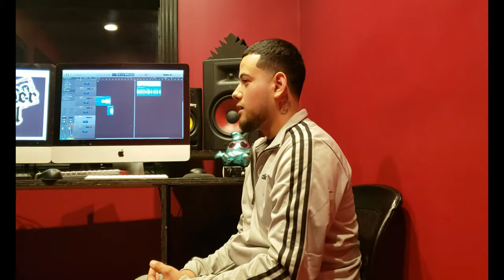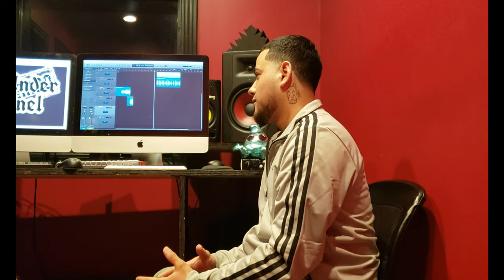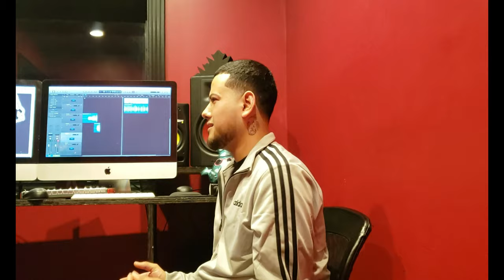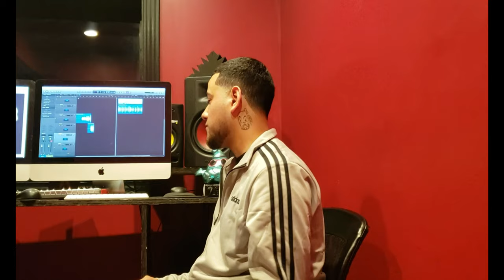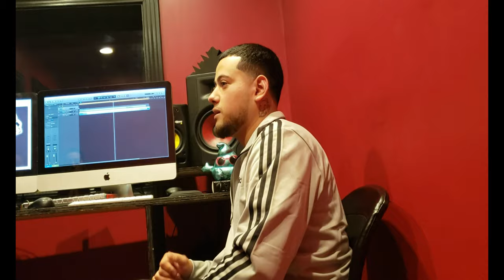Entrevistas Under // cap. 3 // YV Korona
En este tercer episodio de EntrevistasUnder aqui por RapUnderChannel tuvimos el privilegio de presentar a un gran talento del rap underground de Chicago, vienen directo de Celaya GTO hasta Joliet presentandose en Chicago el es
el nos platica un poco de su vida y nos da su opinion de las batallas escritas y freestyle, sin mas checa el video...

a este canal vamos a estar subiendo entrvistas de varios artistas urbanos, mucho tipo de arte, pero estamos enfocados en la cultura del hip hop como lo son, beat boy, grafiti, breack dnace, dj, skeaters, y muchos artistas mas...

no olvides suscribirte, activar la campanita, compartir, comentar, dar like,y seguirnos en nuestra pagina de facebook para participar en un sorteo donde podras ganar 1 de las 2 playeras del El Pueblo De La H que rifaremos cuando lleguemos a 50 suscriptores.

Links de las canciones de YV Korona